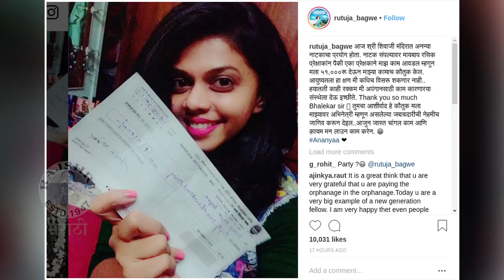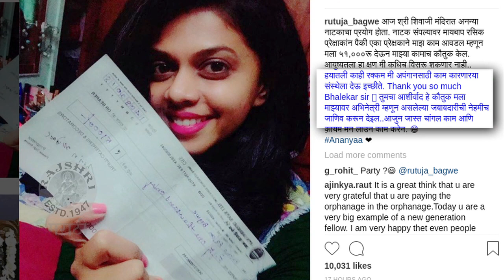Ananya | ऋतुजाला मिळाली कौतुकाची थाप! | Rutuja Bagwe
अभिनेत्री ऋतुजा बागवेला तिच्या चाहत्याने दिला ५१००० रुपयांचा चेक!

Video Editor - Sunil Dhanve